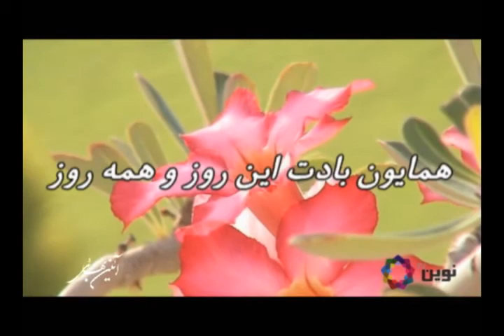گلچین نوروزی-3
این برنامه شامل گلچینی از برنامه های نوروزی تلوزیونی آئین بهائی و نوین تی وی می باشد